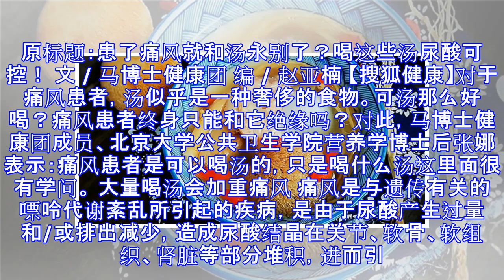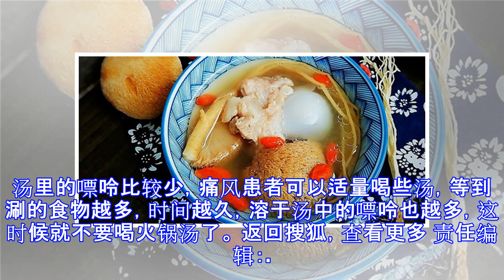原创 患了痛风就和汤永别了？喝这些汤尿酸可控！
原标题：患了痛风就和汤永别了？喝这些汤尿酸可控！ 文 / 马博士健康团 编 / 赵亚楠 【搜狐健康】对于痛风患者，汤似乎是一种奢侈的食物。可汤那么好喝？痛风患者终身只能和它绝缘吗？对此，马博士健康团成员、北京大学公共卫生学院营养学博士后张娜表示：痛风患者是可以喝汤的，只是喝什么汤这里面很有学问。 大量喝汤会加重痛风 痛风是与遗传有关的嘌呤代谢紊乱所引起的疾病，是由于尿酸产生过量和/或排出减少，造成尿酸结晶在关节、软骨、软组织、肾脏等部分堆积，进而引起关节炎反复发作、痛风结石等。 在痛风的成因上，血液中尿酸长期增高是痛风发生的关键原因。尿酸是嘌呤的代谢产物，饮食中摄入太多嘌呤会增加尿酸的产生。 汤，作为膳食的一部分，在烹饪过程中会将食物中的嘌呤溶解于汤中，尤其是肉汤、海鲜汤中的嘌呤尤为丰富，痛风患者大量喝汤往往会诱发痛风的急性发作。所以，喝肉汤、海鲜汤等含嘌呤比较高的汤确实会加重痛风患者的病症。 痛风患者不能喝汤？ 答案不能一概而论。不同类型的汤嘌呤含量不同，痛风患者可以有选择地喝汤。 1. 选择低嘌呤食材 从食材上，汤可以分为蔬菜素汤、海鲜汤、畜禽肉汤等。食材不同的汤，嘌呤含量不同，可以选择低嘌呤食物烹饪制成的汤。 哪些食物含有的嘌呤较低呢？按照嘌呤含量的高低，可以分为四类。 第一类：高嘌呤食物 每100克食物中含有150—1000毫克嘌呤。包括肝、脑、鱼子、沙丁鱼、凤尾鱼等。痛风...